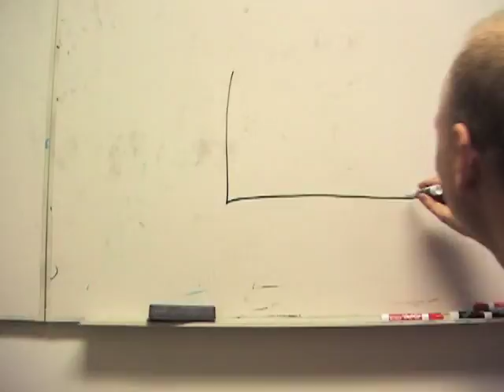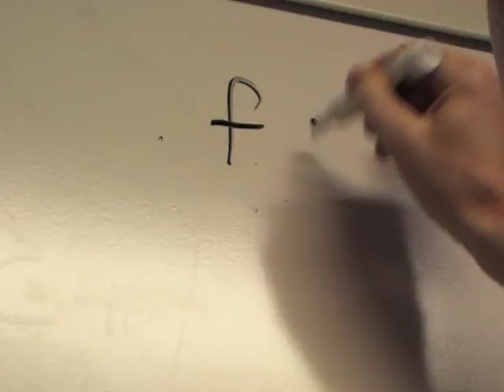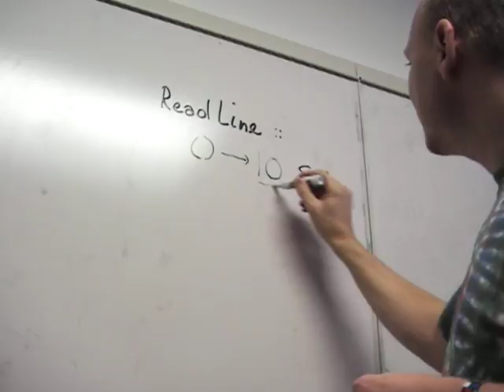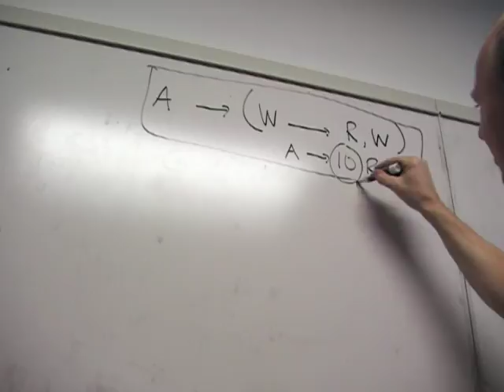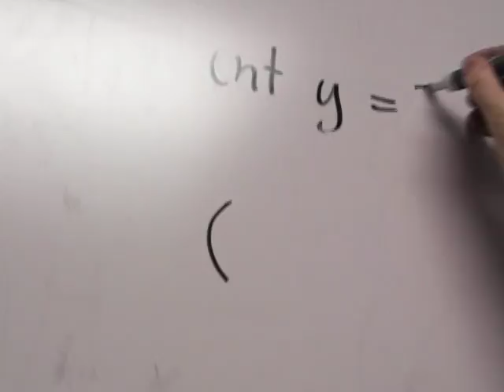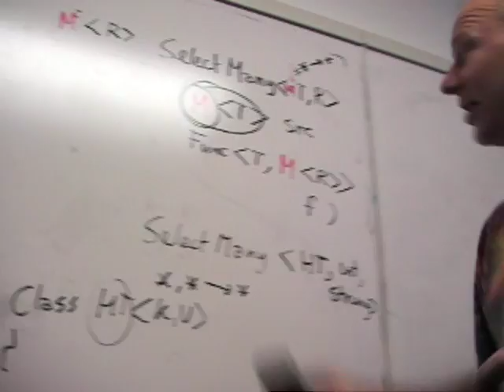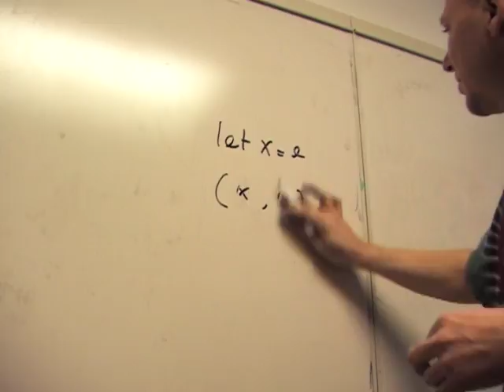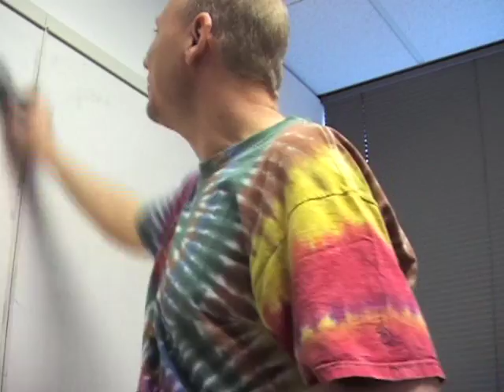Erik Meijer: Functional Programming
Erik Meijer discusses functional programming languages, academic versus real-world application of functional programming languages and himself.